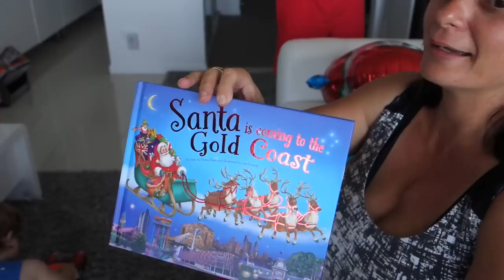Ausztrál Magyar Karácsony